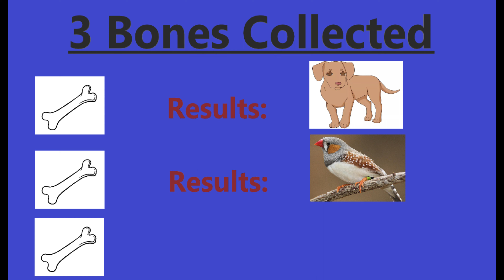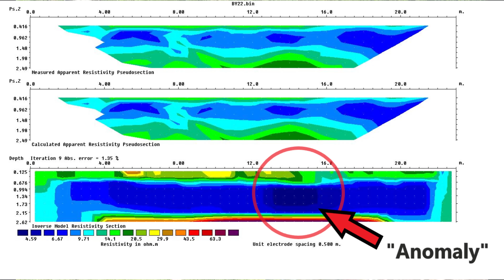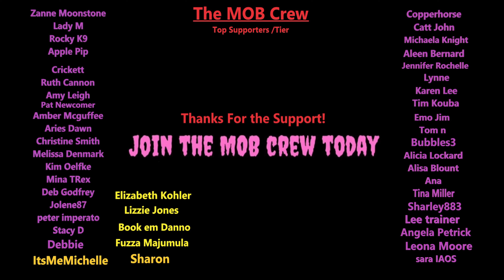HUGE! Finding New Evidence in 40 Year Old Cold Case! Amber Crum Pt2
Todays Video is about Our Team trying to Solve a 40 year old cold case.

💪 LINK to LiquidIV 💪 SAVE 15-20% 💪
💪 LINK to MPS 💪 SAVE 20% 💪

Amber Crum went missing in 1983 just after Christmas and has never been seen since!  It is believed she was killed by the mother's boyfriend and possibly buried in the backyard or under the house.  We went out there to help bring answers to this 40 year old cold case and we discovered much more than anyone could have ever imagined.

Hip Hop Violin - Pond5
Redemption - Pond5
Invisible - TuneTank
Let Them Talk - TuneTank
Breaking Sky - TuneTank
Awakening - TuneTank